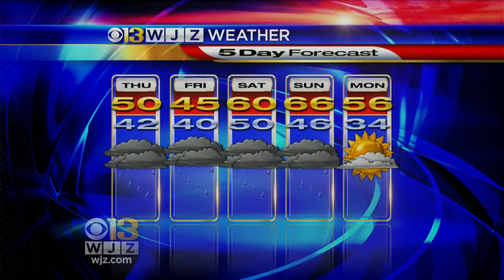Meg McNamara Has Your 5-Day Forecast, Which Shows Colder Temps Thursday And Friday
It looks like we'll be back up in the 60s over the weekend, but there's a chance of rain every day until Monday.